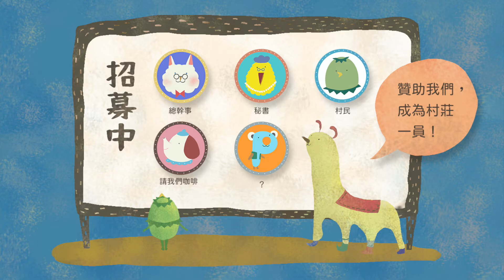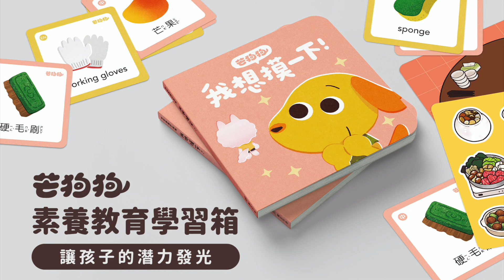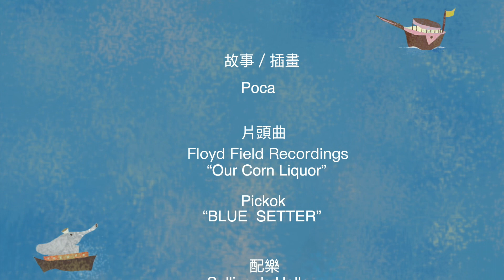Poca村長的故事時間｜兒童故事｜小河童日記｜在家游泳吧！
Pocapoca村的短篇故事〈小河童日記〉來囉！
最近真的好熱，有什麼可以消暑的方法呢？有了！不如在家裡游泳吧！

🗳村莊FB贈書抽獎活動同步舉行中，歡迎參加！

本節目是由Pocapoca故事村獨立製作的有聲兒童故事，適合兒童或是親子一同收看，也適合在睡前作為床邊故事。

Podcast版同步更新中！歡迎於各大Podcast平台搜尋「Poca村長的故事時間」。